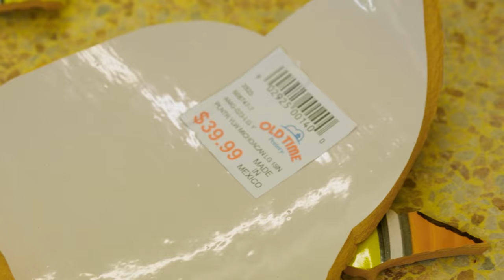Kickin’ it LEARN TO SPIN POTTERY with Kristin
Come as you are! Beginner? Advanced? This lesson will not only be educational but offer up a few laughs along the way!

It is never too LATE or too EARLY to try something new! When you "Kick it" with Kristin you will get to try all sorts of new hobbies and you might just find some hidden talents you never knew you had!

In Season 1 you can learn Guitar, Bowling, Horseback Riding, Pottery Spinning, Glass Blowing, and Becoming a Fashion Designer!

If you loved this episode be sure to check out the other hobbies! Season 2 will be coming out Spring 2022 so be sure to turn on those post notifications so you don't miss an episode like this one!

Special thanks to all Season 1 Cast and Crew:

Creator, Executive Producer, Director: Kristin McQuaid
Director of Photography: Justin Greiman
Editing: Justin Greiman
Co-Creator, Executive Producer: Tony Selznick
Theme Song: Cameron McLeod

BE SURE TO FOLLOW MORE OF KICKIN’ IT WITH KRISTIN

Fashion:
Special Thanks to:
Made Brands, Meredith Petro & Love Me Two Times

Bowling:
Special Thanks to:
The Lanes at Coffee Creek & Mike Foster

Glassblowing:
Special Thanks to:
Tulsa Glassblowing School & Jake Arnett

Horseback Riding:
Special Thanks to:
Krista Hite

Guitar:
Special Thanks to:
Barnett Music Exchange & Kevin Jameson

Pottery:
Special Thanks to:
3rd Street Clay works & Jeff Wells